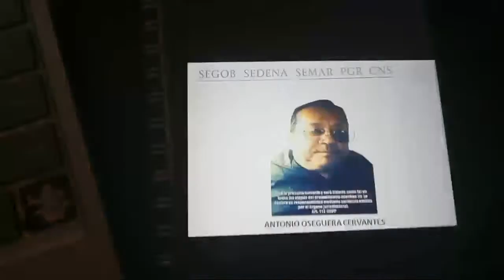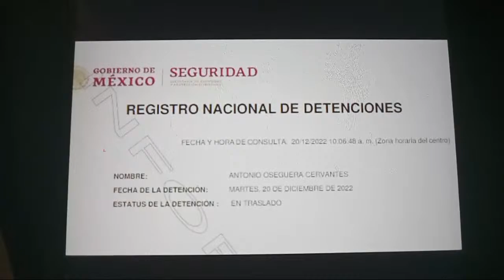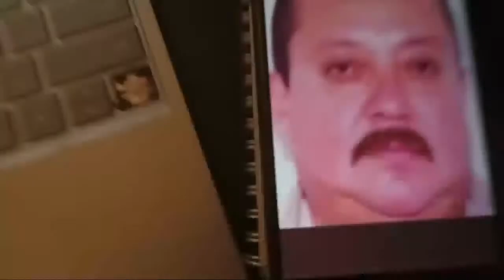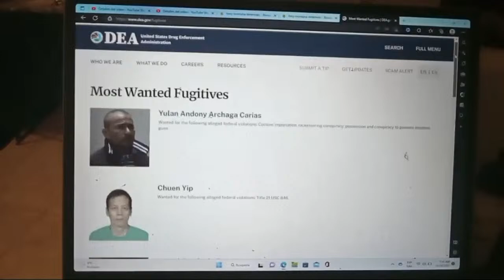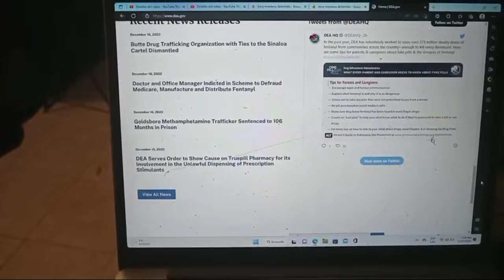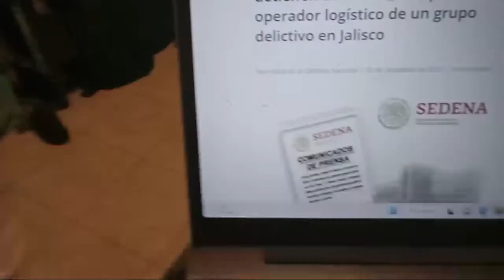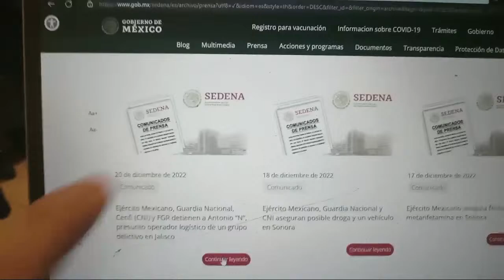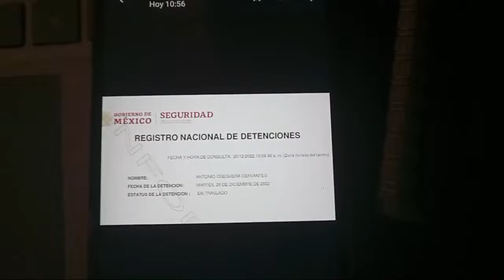CAE TONY MONTANA Confirmado wandering around unidad de inteligencia ciudadana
wondering unidad de inteligencia ciudadana Task of diverse information for entertainment based on points of personal and social opinion, the information or comments expressed here may not be to the liking of all visitors, for which discreet understanding is requested, I reserve the right to keep my sources in anonymity, the content is for net dissemination and permanence and voluntary participation, animated images or video games that are not real action can be presented, in this channel the apology is not intended, much less the promotion of people or activities beyond what documentary film